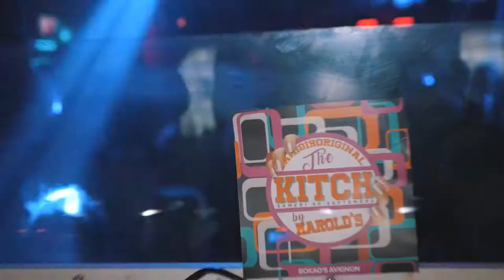ORIGINAL KITCH By HAROLD @ BOKAO'S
C'était le 30 septembre Harold prenait le contrôle pour L'original Kitch ou vous avez était encore plus de 1000 ce soir la @ BOKAO'S